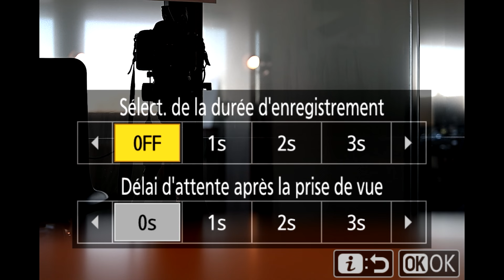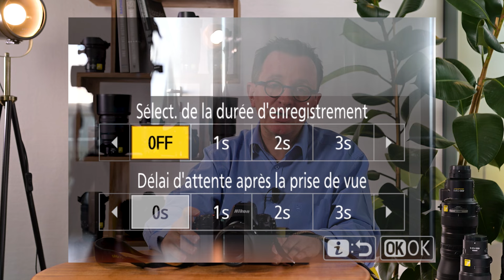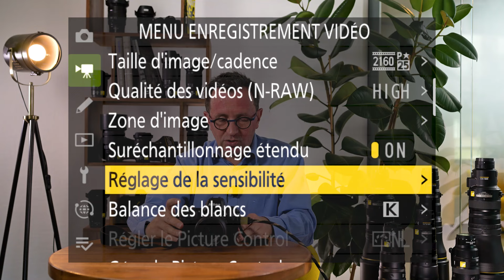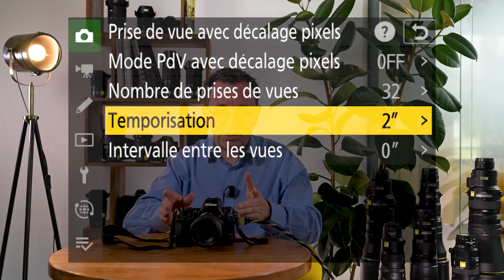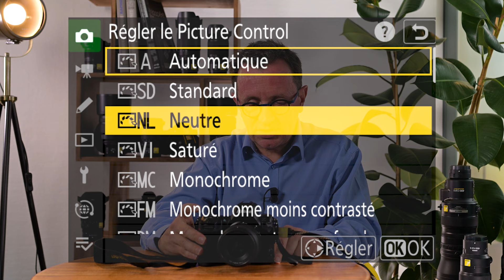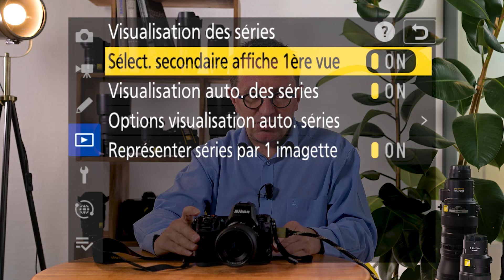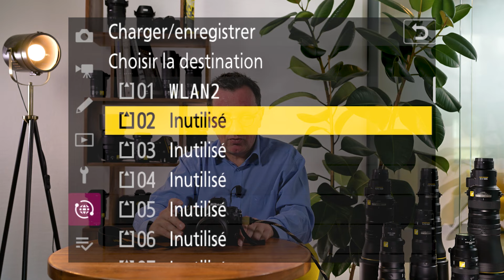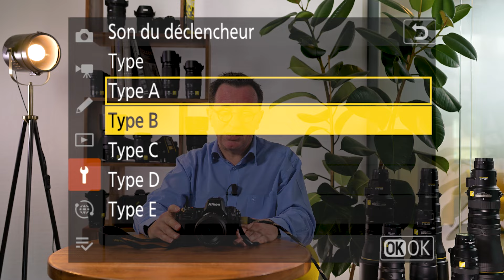Nikon Z8 | Firmware 2.0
La formation
Paris, le 7 février 2024 - Nikon annonce aujourd’hui le lancement de la version 2.00 du Firmware de son appareil photo hybride plein format FX, le Nikon Z 8.

Le nouveau Firmware est la première mise à jour majeure du Z 8 depuis son lancement. Il intègre des fonctions de pointe déjà présentes dans le Nikon Z 9 et le Nikon Z f qui améliorent significativement la prise de vue, que ce soit pour les images ou les vidéos.

De pars ses fonctions de prise de vue photo, vidéo et fonctions de partages d’images, le Nikon Z8 est l’un des appareils les plus polyvalent de la gamme hybride Nikon Z. Aussi bien utilisé en reportage qu’en studio, il répond à tous les besoins d’images fixes ou animées rencontrés dans les univers nature, presse, création, communication sociale, plasticienne, corporate…

L’ensemble des informations commerciales liées au Nikon Z8 sont disponibles

Les mises à jour Firmware permettent d’enrichir vos appareils de nouvelles fonctions. La version 2.0 du Nikon Z8 est expliquée dans ce tutoriel et listée ci-dessous.
Les principales modifications
• Auto-capture (équivalent Z 9) + compatible DX (NOUVEAU)
L’auto capture est une fonction de piège photo qui permet à l’appareil de déclencher ou enregistrer dès le passage d’un sujet.
• Mode oiseau dédié (équivalent Z 9)
Une nouvelle reconnaissance de sujet qui permet à l’autofocus de prioriser les oiseaux
• Pixel shift capteur 45,7 MP sans filtre passe-bas (équivalent Z f et jusqu’à 180Mp)
Pour la photographie de studio ou de paysage, une fonction ou l’addition des images permet la création d’un fichier de très haute qualité
• Pré-déclenchement : Mémoire jusqu’à 300 secs au lieu de 30 secs et meilleures performances AF (équivalent Z 9)
Evolution de la fonction de pré-capture pour une attente plus confortable de l’instant de déclenchement, notamment en affut.
• 2 modes monochromes supplémentaires (Flat et Deep tone équivalent Z f)
Idéal en Street Photographie ou en photographie de Portrait pour avoir une gradation différente des valeurs de gris et une interprétation différente des images Noir et blanc
• Enregistrement JPEG + JPEG de définition différente sur 2 cartes (équivalent Z 9)
Une fonction qui permet de rapidement générer des basses définitions pour un partage rapide des images
• Mode portrait enrichi (équivalent Z 9)
Ideal en photographie de Portrait, Mariage, Interview vidéo ce mode optimise les teintes chairs et permet de travailler dans un flux Jpeg ou H265 de très haute qualité.
• ISO étendue jusqu’à Lo2 en N-Log (Tous formats sauf H.264). Réduction du bruit dans les zones d’ombres (équivalent Z 9).
Une fonction de traitement du signal vidéo dans les basses sensibilités complémentaire au double Iso 800-4000 des hautes sensibilités.
• Plus de finesse réglage vitesses pour la fonction vidéo zoom haute résolution (équivalent Z 9)
Une fonction vidéo qui permet de réaliser un mouvement de zoom à la prise de vue. A utiliser comme un outil doublant la focale ou permettant un mouvement avec des optiques fixes de grande ouverture.
• Ajout de nouveaux sons déclencheur (équivalent Z 9)
En prise de vue, un déclenchement sonore peut être stimulant. Ici choisissez votre son.
• Viseur taille réduite (équivalent Z 9)
Idéal pour voir dans le viseur l’ensemble de l’image alors que l’on a pris du recul à cause par exemple, de lunettes
• Nouvelles options NX mobile Air et NX Field (dont sauvegarde / partage réglages boitier) (équivalent Z 9)
De nouvelles fonctions permettant d’optimiser un flux de transmission d’images
• Options FTP (1 à 99 profils de connexions enregistrables, reconnexion auto…) (équivalent Z 9)
Pour un partage rapide des différentes adresses FTP
• Finesse d'incrémentation en auto-bracketing (ajout de paliers de 1,3, 1,7, 2,3, 2,7) (équivalent Z 9)

Timecode
00:00 Introduction
00:43 Mode détection des oiseaux
01:08 Prise de vue automatique
04:57 Augmentation de la plage ISO
05:48 Pixel Shift shooting
07:43 Portrait aux tons riches
09:43 Fonction de pré-capture
11:13 Enregistrement JPEG + JPEG
11:36 Stockage des profils FTP
12:55 Sons de déclenchement
13:50 Conclusion